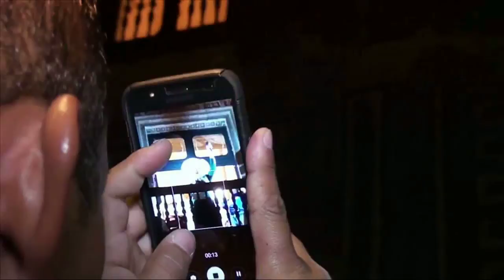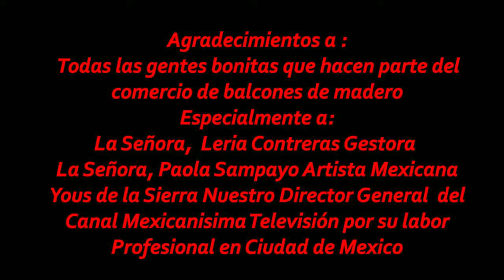DEJA QUE SALGA LA LUNA - PAOLA SAMPAYO - DE MÉXICO PARA EL MUNDO - AQUÍ EN MEXICANISIMA tV.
Tema musical: Deja que salga  la Luna
Interprete: Paola Sampayo
Compositor: José  A Jimenez
SERENATAS URBANAS EL EL ZÓCALO BALCONES DE MADERO CIUDAD DE MÉXICO.